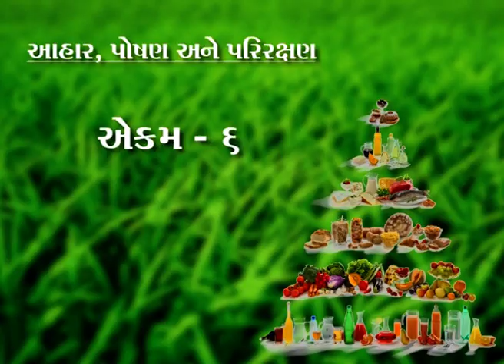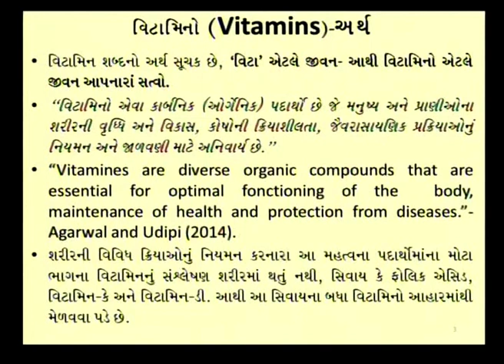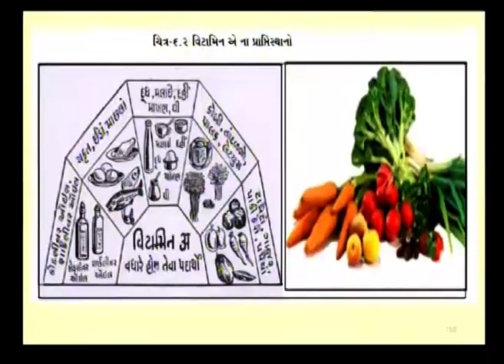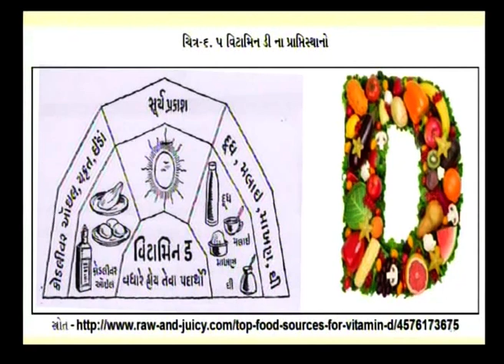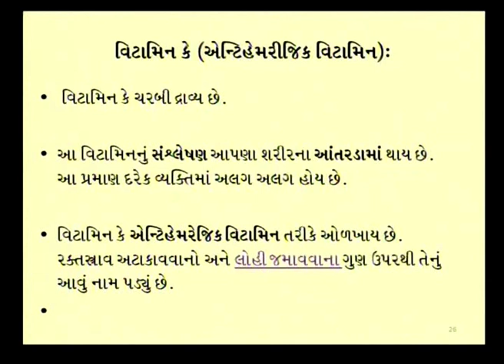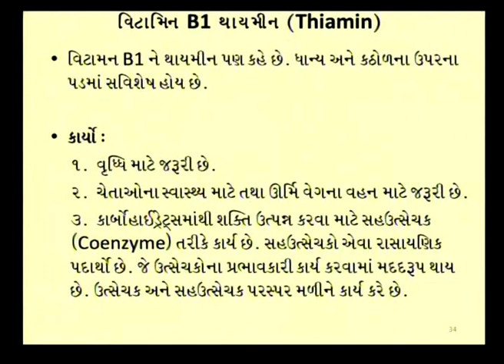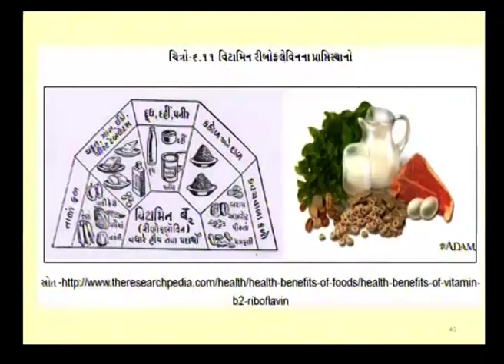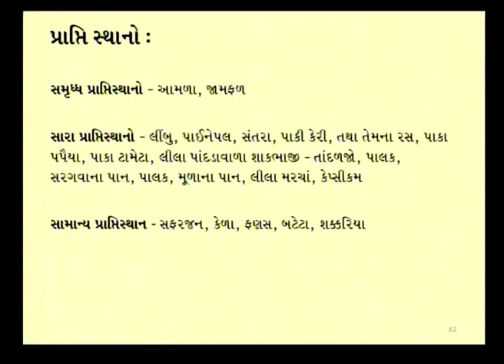CFN AAHAR, POSHAN ANE POSHAK TATVO PART 6 (6)